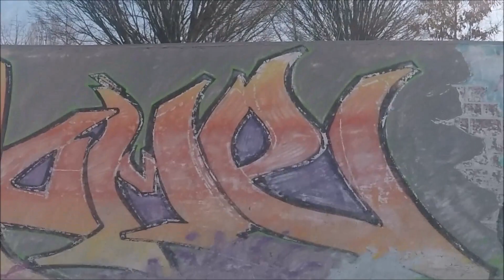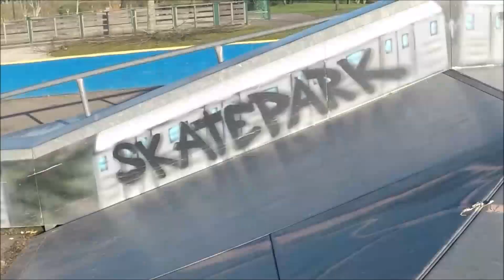VLOG SKATE CHALON-DRACY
N'ésitez pas a lâcher un pouce bleu !

Nos instagram pour nous envoyer des messages :
celui de la chaine : skate_arts
theo : th_eooo
axel : axouille71

Byee